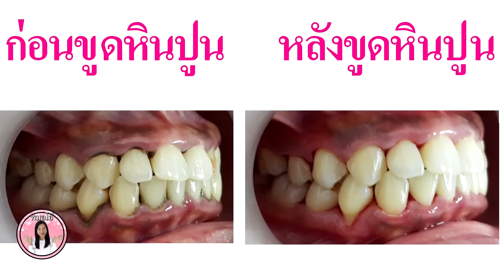ขูดหินปูนรู้สึกไง